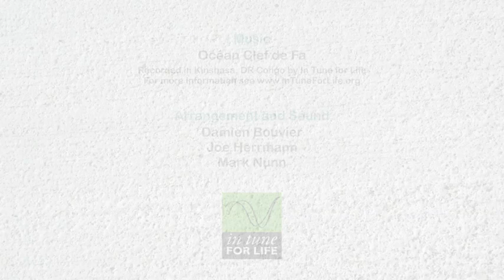Child Protection in Humanitarian Action - This is Samira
This is a short animation movie produced by the Child Protection Working Group for the launch of the "Minimum Standards for Child Protection in Humanitarian Action".

Script: Child Protection Working Group
Narration: Obioma Ugoala
In Association with In Tune For Life
Arrangement and Sound: Damien Bouvier, Joe Herrmann, Mark Nunn

-Funding for this video has been partly provided by the Swiss Agency for Development and Cooperation (SDC)